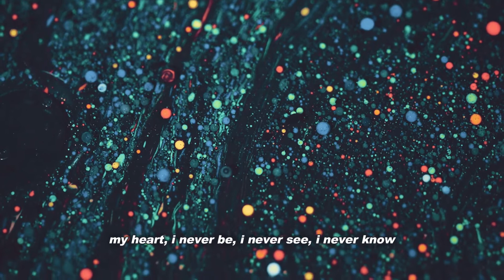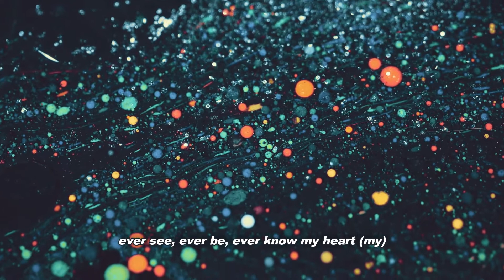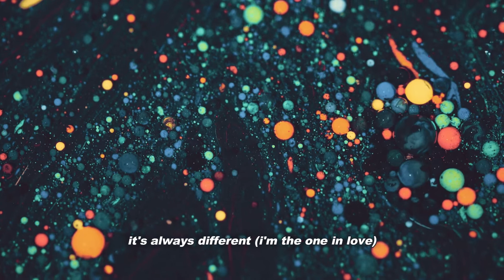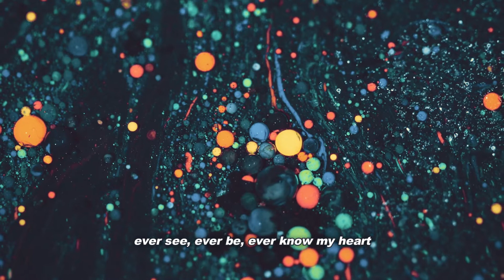Grimes – Genesis (8D Audio + Lyrics)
Wear headphones!